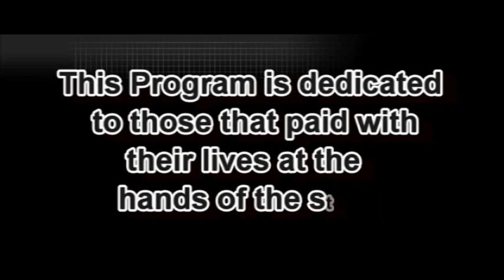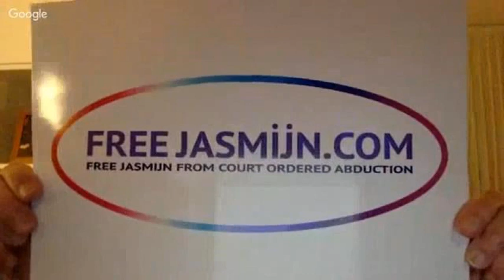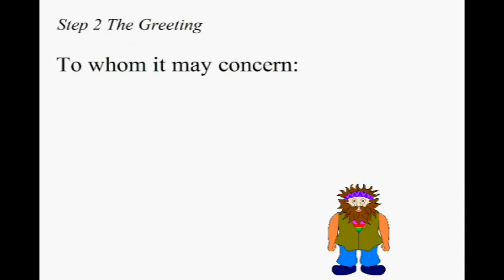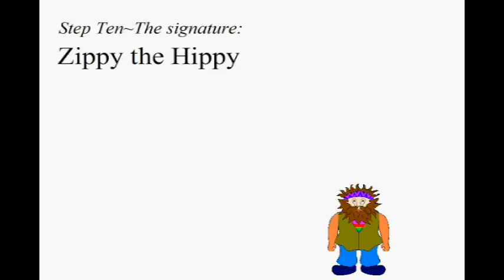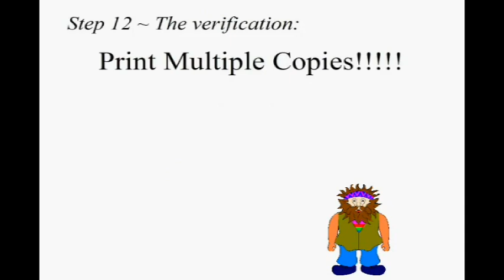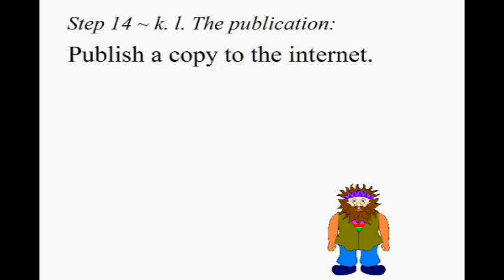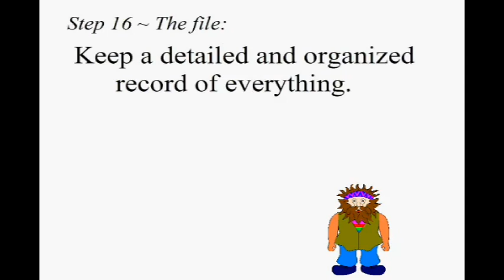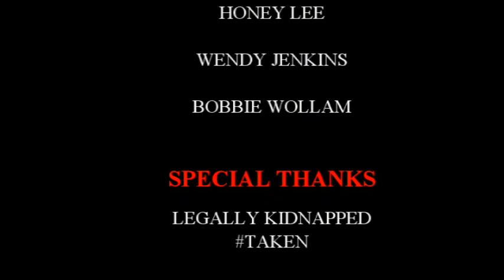Silent Voices-Geerte Frenken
In April 2014, when my daughter was 10 years old, she was brutally deported from The Netherlands to her father, despite expert evidence of abuse, molestation and neglect by him and despite the fact that he admitted to the court that he has a severe drug addiction to heroin and cocaine.